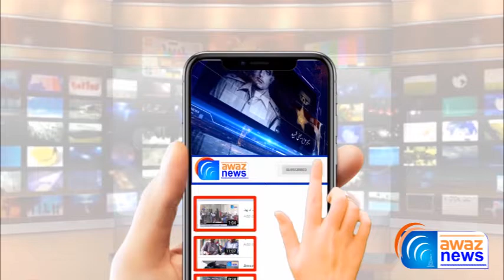Maryam Nawaz Party Ho Rahi Hai - Maryam Nawaz Trolled Imran Khan in Daska Jalsa - Awaz News HD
مریم نواز بھی پیچھے نہ رہیں۔۔ وائرل ہونے والی" ویڈیو پاوری ہورہی ہے" کا حصہ بن گئیں۔